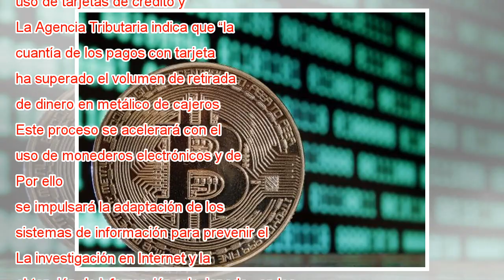Hacienda vigilará el bitcoin, los monederos electrónicos y las ventas por Internet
La inspección fija sus directrices y prioridades para combatir el fraude fiscal en el plan de control anual, publicado ayer en el Boletín Oficial del Estado. En el documento, de 24 páginas, advierte de que uno de los riesgos para el blanqueo de capit...